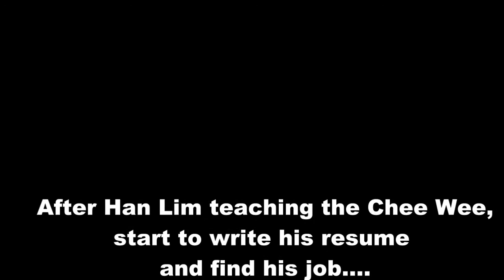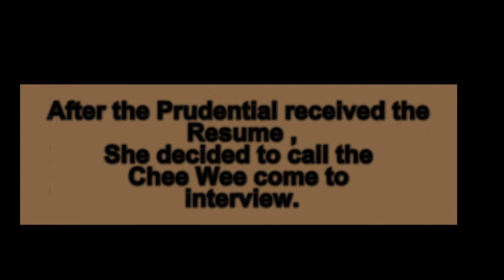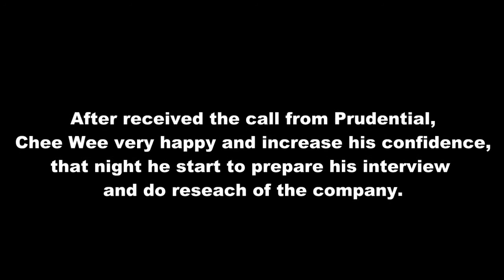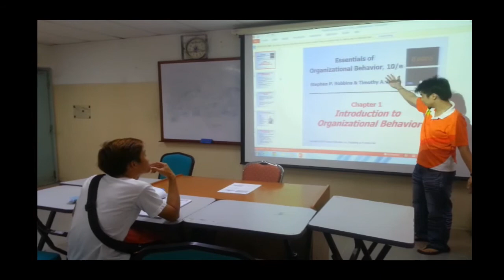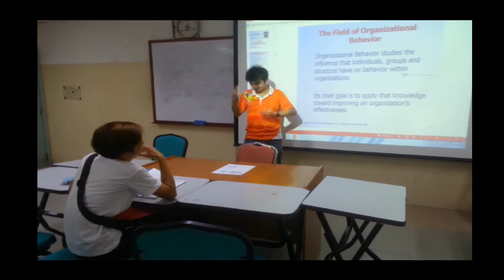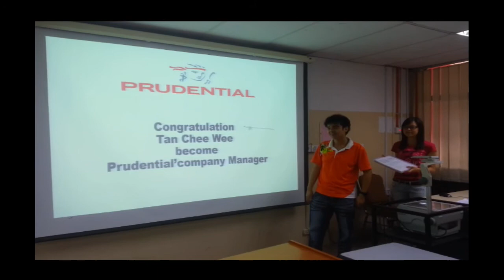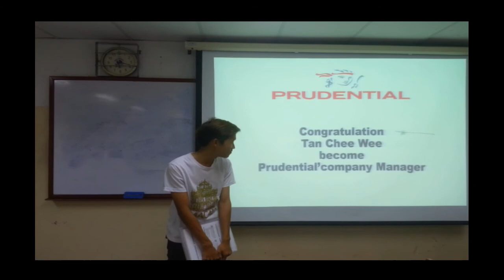DHR5018 Video Towards Career Success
Multimedia University
Human Resource Management assignment video( Towards Career Success)
This story is purely fictional.Any resemblance to actual individuals or events are coincidental.